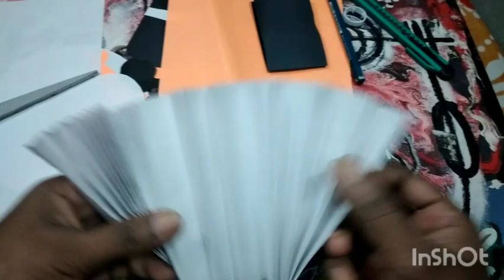Christmas decoration snowman for grade 4&5